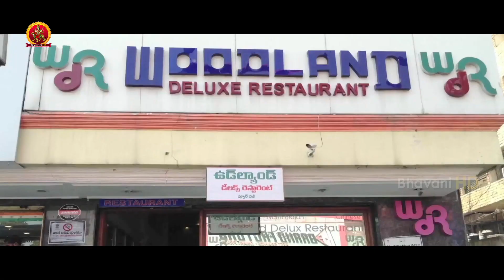మొగుడు చేతకానివాడు అయితే | Paisa Paramatma Movie Scenes | Jabardasth Avinash | Krishna Tej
Watch PaisaParamatma Full Movie Scenes.

Starring: Sanketh, Anusha, JabardasthAvinash, Sudheer, Krishna Tej, Sakilam Ramana.
Directed by Kiran Tirumala
Produced by T. Kiran Qumar.
Music Composed by Kanshka.